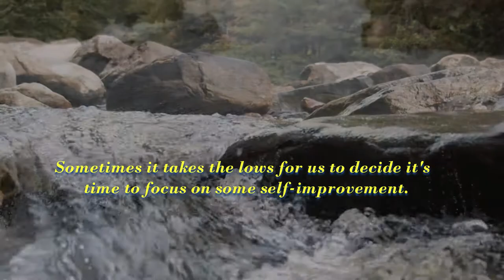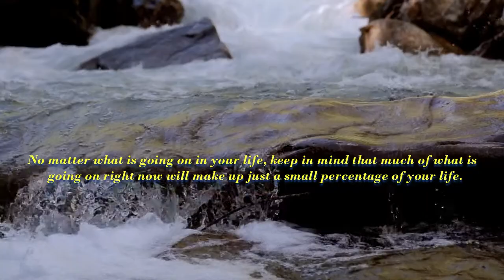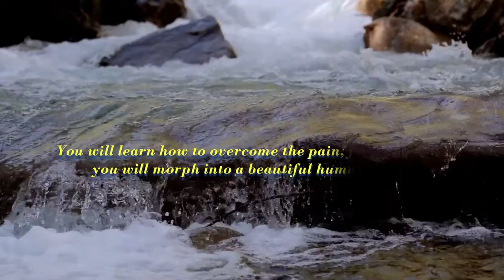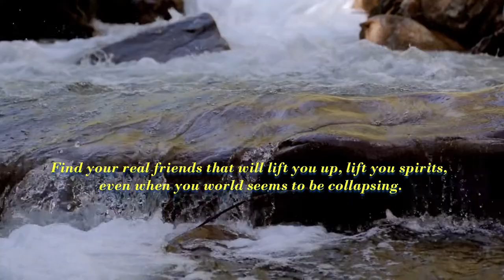Motivation: Make Change Positive [The Certain View]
Make Change Positive (The Certain View thoughts)

Remember, life is full of highs and lows.
You can’t have one without the other.
Your world is ever changing and your self-improvement
can happen during both highs and lows.

These words are simple to ponder but The Certain View thoughts might turn things into positive.

Will you take the risk of accepting positive changes?

Source: Words and Ideas from plrplr.com